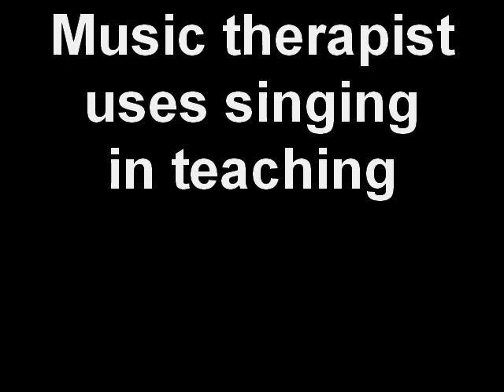Music therapist uses singing in teaching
Rachel Rambach teaches through the use of music and singing as a music therapist in a session with Ian "Rusty" Russell.